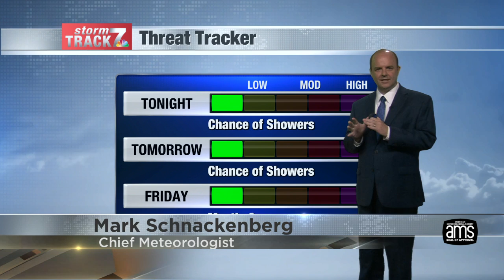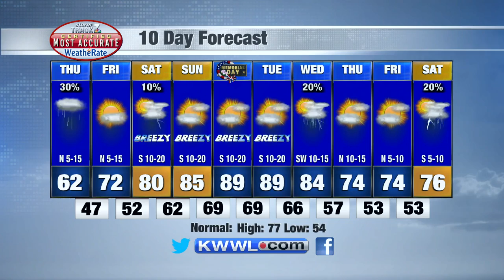Wed May 5/25/22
Hot and humid weather returns early next week